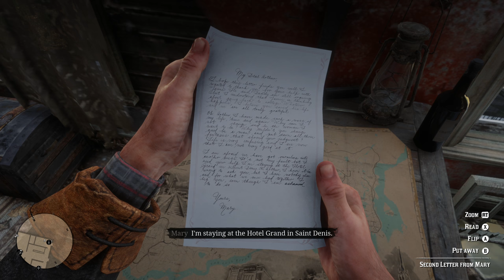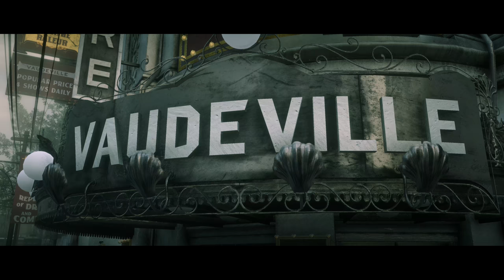RED DEAD REDEMPTION 2 Part 23 XBOX ONE X and PS4..